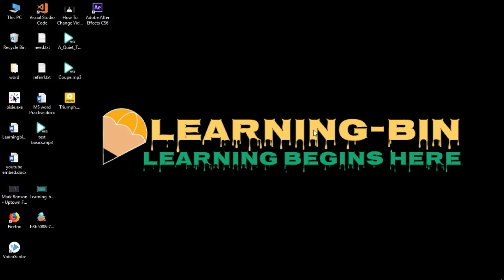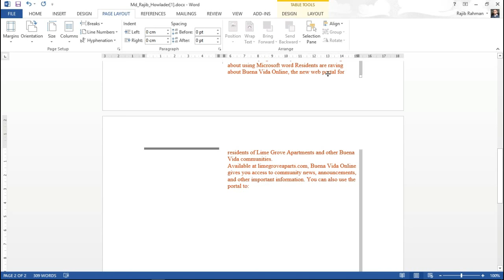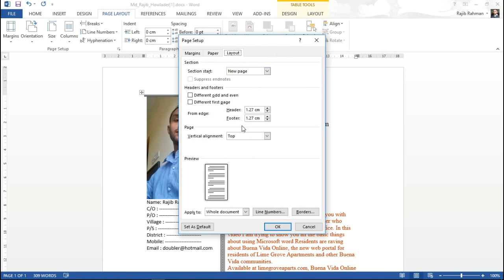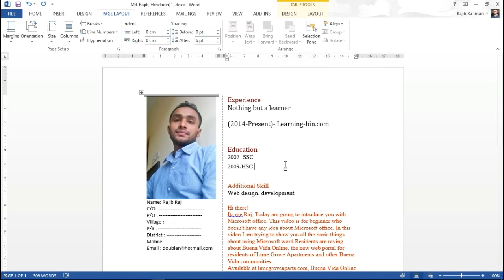পেজ লেআউট - মাইক্রোসফট ওয়ার্ড ২০১৩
পেজ লেআউট বা পেজ সেট আপ খুবি একটা গুরুত্বপূর্ন  বিষয়। কারন আপনি ‍যদি ঠিকভাবে পেজ লেআউট  না করেন, প্রিন্ট করার সময় আপনার ডকুমেন্ট কেটে বা বাদ পড়ে যেতে পারে। এই ভিডিওতে আমি দেখাবো কিভাবে পেজ সাইজ, ওরিয়েন্টেসন, মারজিন ঠিক করবেন। আমদের সাথেই থাকুন, সবাইকে ধন্যবাদ